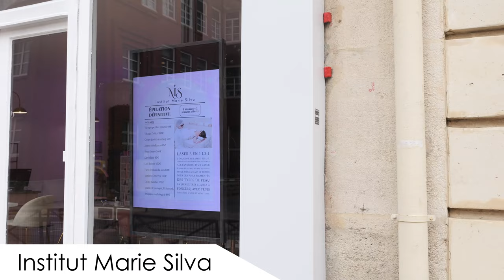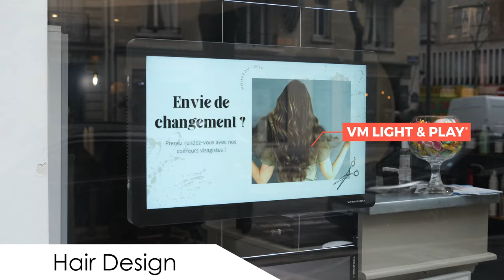Nos réalisations vitrine salon de beauté